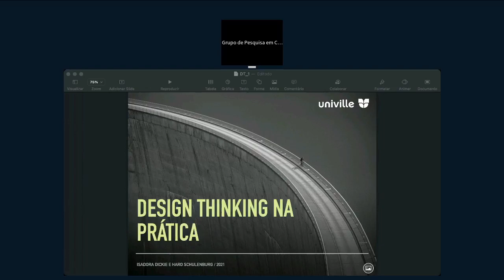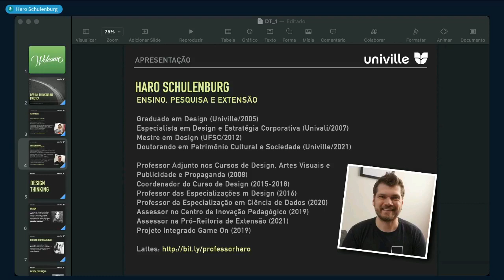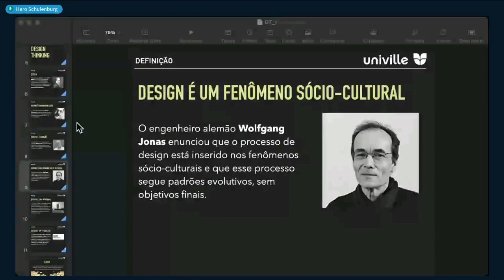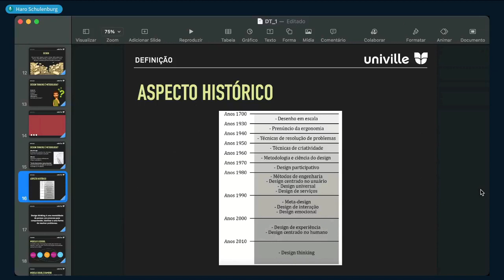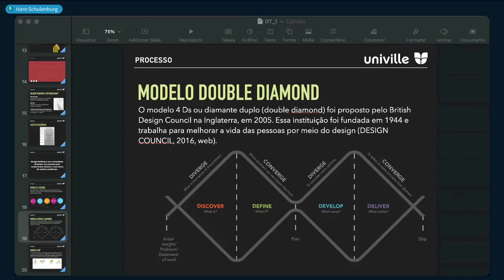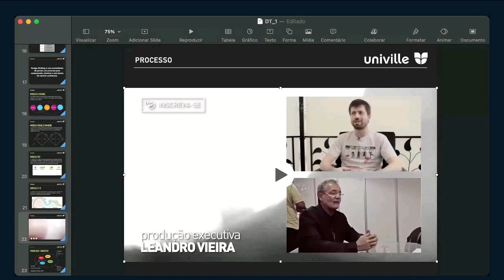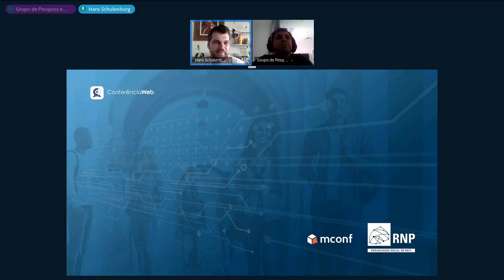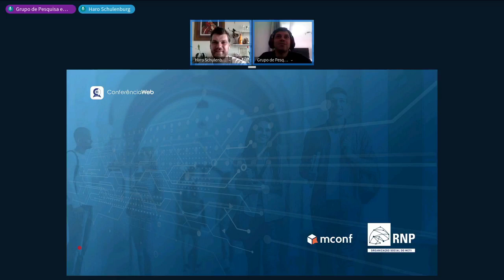Design Thinking na Prática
Conjunto de ideias e processos para abordar problemas, relacionados a futuras aquisições de informações, análise de conhecimento e propostas de soluções.

Palestrantes:
Isadora Burmeister Dickie - Doutora em Design pela Universidade Federal do Paraná (Sistemas de Produção e Utilização - UFPR/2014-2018). Mestre em Design e Expressão Gráfica pela Universidade Federal de Santa Catarina (Gestão de Design - UFSC/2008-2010). Graduada em Design, com habilitação em Programação Visual, pela Universidade de Joinville (UNIVILLE/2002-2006). Experiência profissional na área de Design Gráfico, Gestão de Design, e Comunicação Institucional. Já atuou como designer em diversas empresas.

Haro Ristow Wippel Schulenburg - Doutorando em Patrimônio Cultural e Sociedade pela Univille 2021. Mestre em Design na linha de Hipermídia pela UFSC 2012.Especialista em Design Gráfico e Estratégia Corporativa pela Univali 2008. Graduado em Design com Habilitação em Programação Visual pela Univille 2006. (1). Desde 2008 atua como professor adjunto na Univille (Universidade da Região de Joinville) para os cursos de bacharelado em Design, Publicidade e Propaganda e Artes Visuais. Desde 2016 também atua nas Especializações em Design, Ciência de Dados e MBA de Novos Negócios. De 2015 a 2018 foi Coordenador do Curso de Design. Desde 2019 atua como Assessor de Ensino no Centro de Inovação Pedagógico (CIP). (2). Proprietário e Designer da Academia do Design, desenvolvendo projetos de desenvolvimento de novos produtos e serviços, aliados a inovação e design.